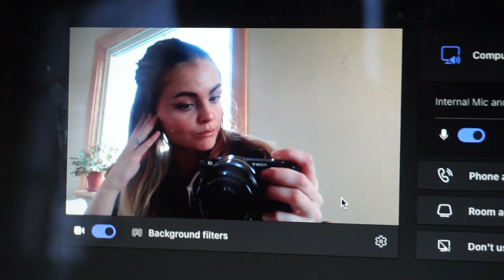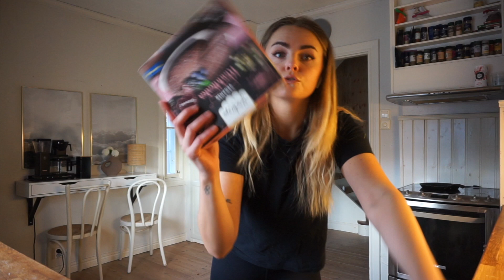VLOGG 77 - BUTTERFLY HAIRCUT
Hallå och välkomna till en vardagsvlogg.
För ovanlighetens skull får ni följa med mig på EN vardag mitt i livet. jag röjer undan våran matta som ska få lämna plats åt en ny, annan matta, och städar lite. Åker även och handlar och kommer hem med en ny (begagnad) jacka. Visar även upp lite födelsedagspresenter till Stella.

Ta hand om er.